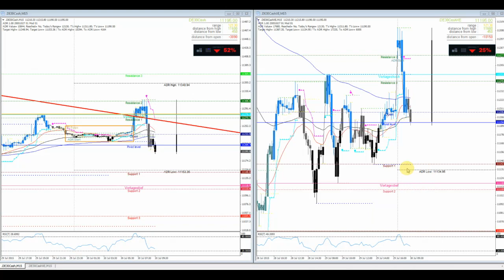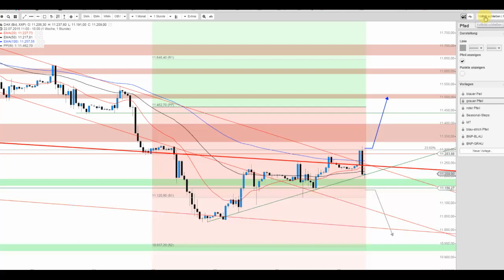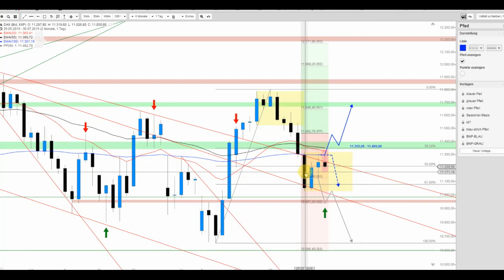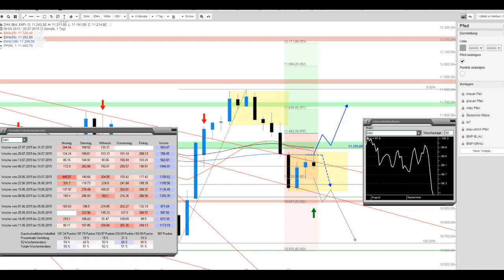DAX schwächer – Wiederholung von gestern?!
Der DAX befindet sich noch immer inmitten der Montagskerze und somit steht eine nachhaltige Entscheidung weiter aus. Welche Marken dennoch zu beachten sind, erfahren Sie im heutigen Video.